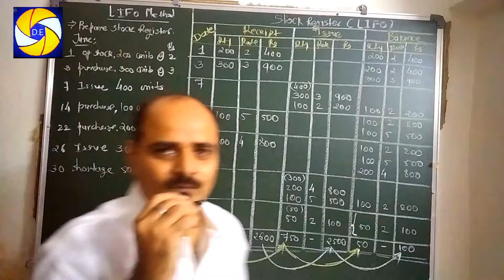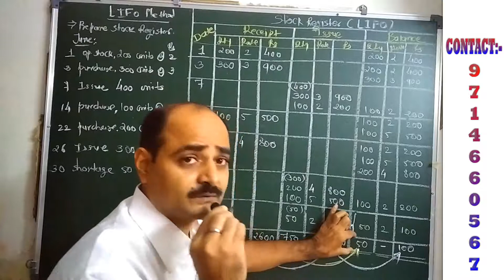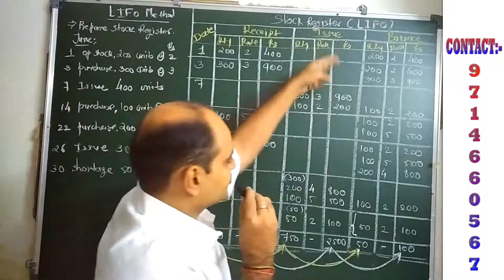MBA SEM 1 || MANAGEMENT ACCOUNTING || INVENTORY EVALUATION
THIS IS ONE OF THE VIDEO OF MY MBA SERIES I HOPE THAT YOU WILL LIKE IT

THIS VIDEO CONTAIN ALL DETAILED INFORMATION ABOUT MBA SEM 1 I AM GURANTING YOU THAT YOU WILL GET FULL UNDERSTANDING OVER THIS TOPIC,BUT IF YOU HAVE ANY DOUBT THAN YOU CAN CONTACT ME ON BELOW NUMBER